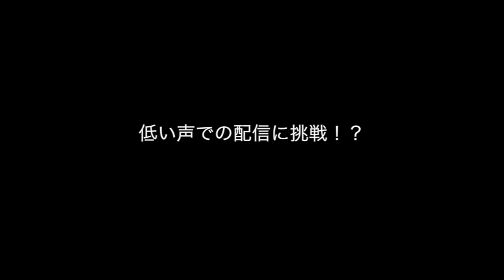マインクラフト★ポーションづくりに挑戦！！ #18 - 沖縄マイクラ部 / 沖縄マイクラ プログラミング教室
マインクラフト★ポーションづくりに挑戦！！

マインクラフトグッズなど、こちらからも買えますよー

マインクラフト（Minecraft）など様々なゲームを紹介しています。

また、姉妹チャンネル「はいさい沖縄」もよろしく！！

8131gamesは「はいさい沖縄」から独立したゲーム情報動画チャンネルです。マインクラフトを始め、パズドラやモンスト等など...様々なゲームを紹介しています。

チャンネル相互登録もおこなっています。

まで！！